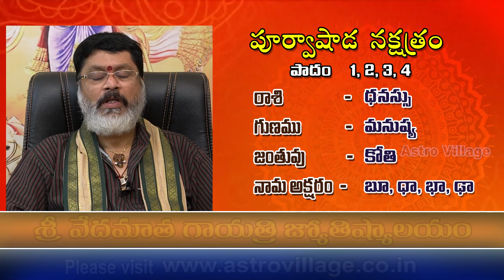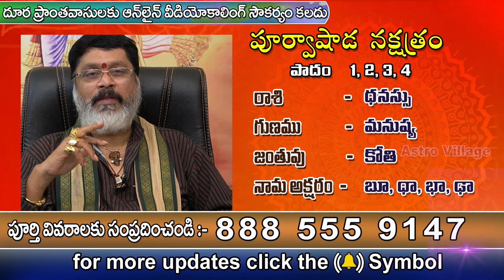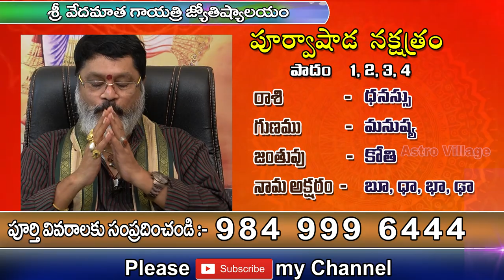Purvashada nakshatra Starting Telugu Letters for the Names | Dhanussu Rashi Secrets | nama nakshatra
పూర్వాషాడ నక్షత్రం  ధనుస్సు రాశి లోపుట్టిన వారి గుణగణాలు కలిసి వచ్చే అక్షరాలు జన్మ దోషంఉంటుందా..

Purvashada nakshatra Starting Telugu Letters for the Names
Dhanussu Rashi Secrets
nama nakshatralu